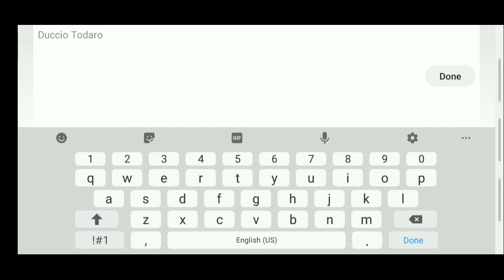Assasins Creed:Identity Gameplay #1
Lets play Assasins creed identity
so sad its muted idk why